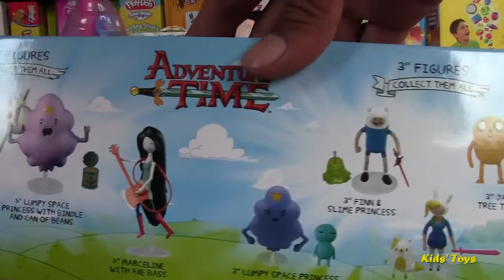Cartoon Network Adventure Time Deluxe Six Pack Finn and Jake Great Toy Surprise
Bag of Toys #10 Toy Story, Buzz Lightyear, Jessie, Rex, Hamm, Mr. Potato Head, Mrs. Potato Headx